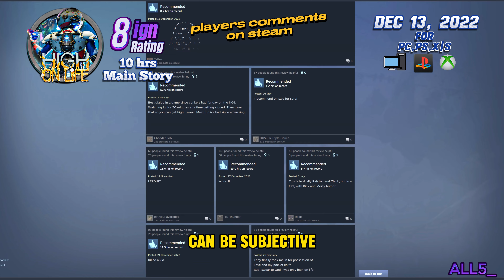High On Life review gameplay - should play or not!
In this comprehensive review of 'High on Life', I delve into the key aspects of the game, including gameplay, story, and overall worth. I will explore whether it's a must-play or not. Join me as I dissect the game's features and share my verdict on its value. Is it worth your time and money? Find out in this detailed analysis.
my channel: @ALL5_
timecode:
00:00 - review the story of game
01:21 - gameplay&Graphics
02:38 - price & multiplayer
03:28 - boss fight gameplay
09:20 - players comments on steam